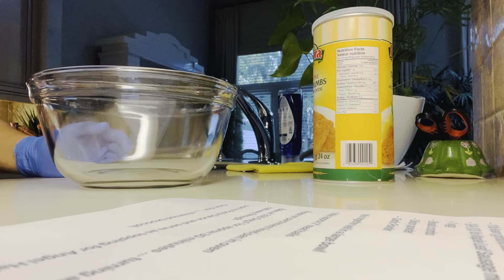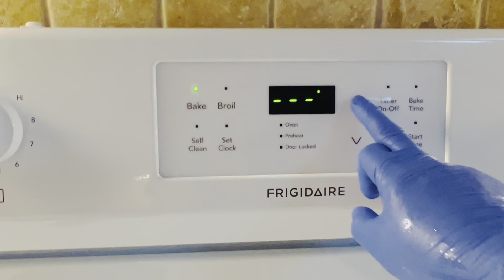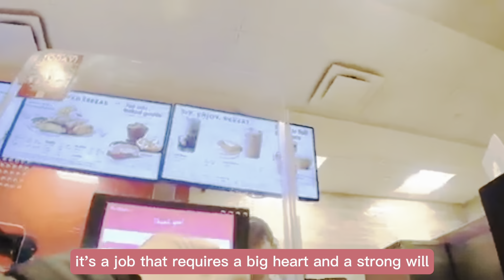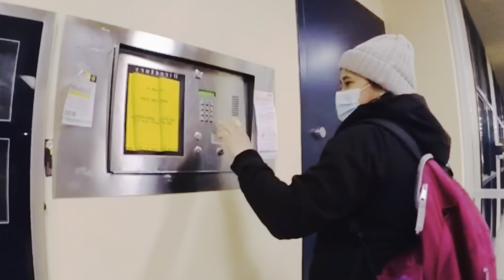PSW | THE UGLY TRUTH ABOUT PSW | Personal Support Worker | PSW JOB | PSW in Canada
PSW. The Ugly Truth About PSW Job in Canada! PSW Life.
Remember, every profession has its challenges, and being a PSW is no exception. However, the satisfaction of knowing you've made a positive impact on someone's life can be incredibly rewarding. It's a career that requires dedication, compassion, and resilience.